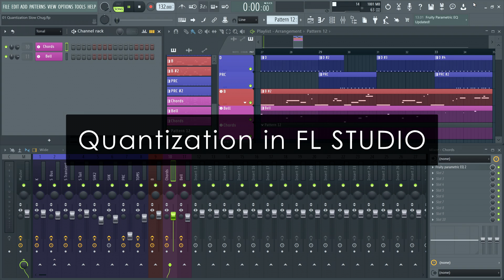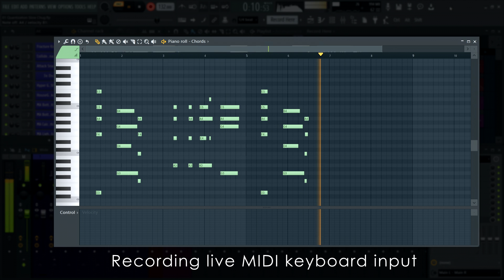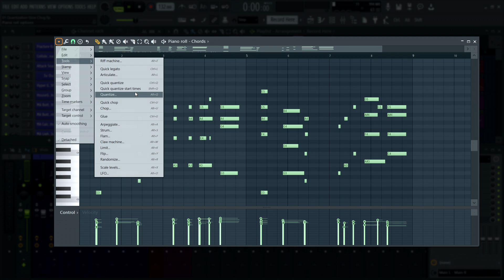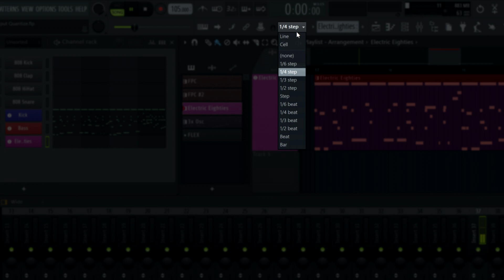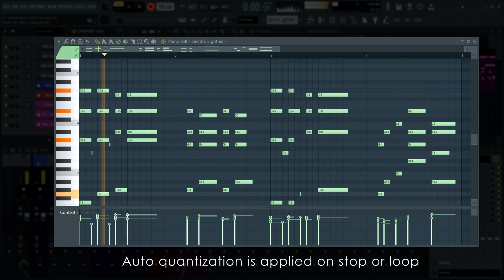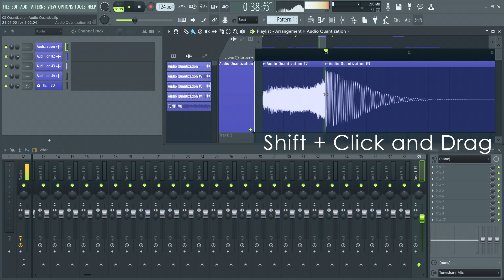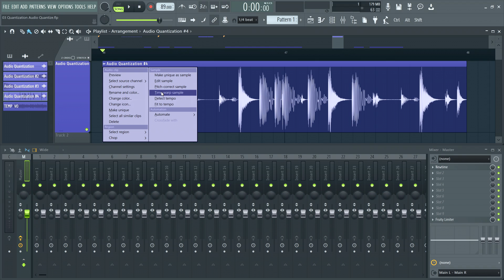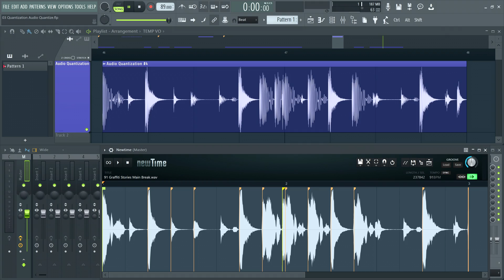FL STUDIO | Quantizing Notes, Audio & Automation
Download the FL Studio demo projects used in this video

0:00 - Welcome
0:08 - What is Quantization?
0:37 - Quantizing Notes
1:18 - Quick Quantization (Ctrl+Q)
1:28 - Snap Settings
1:46 - Advanced Quantizing options
2:05 - Piano roll quantizer tool
3:22 - Automatic quantization on input
3:37 - Record button Right-click options
4:40 - Automation quantization
5:02 - Quantizing Audio
5:52 - Advanced NewTime audio quantizing
7:10 - Where to find the demo projects, resources and more information as seen in this video.

In this video, we discuss quantization and how to quantize events in FL Studio.

Quantization is the process of aligning notes, audio and automation events with the time-grid in FL Studio. For example aligning them with the beats and bars. This way critical parts of the music can play at exactly the same time. Similar to an orchestra playing to a conductor. Of course you may not always want everything on-grid and that’s why we have a bunch of quantization options.

Image-Line Software